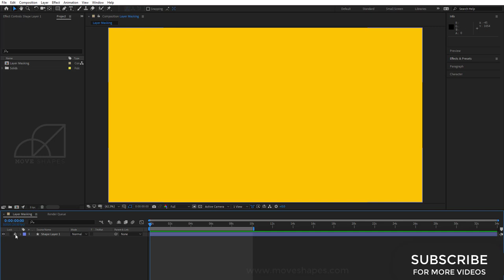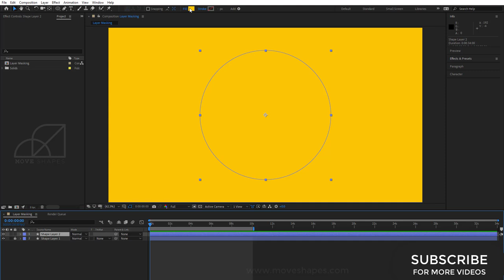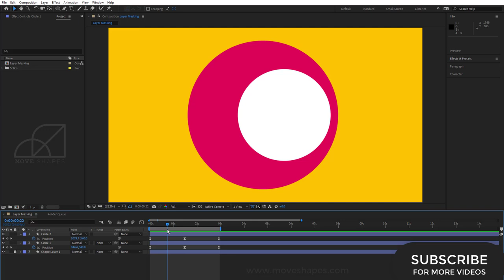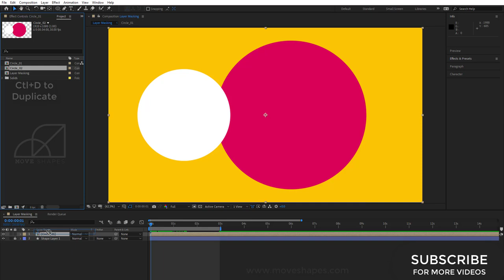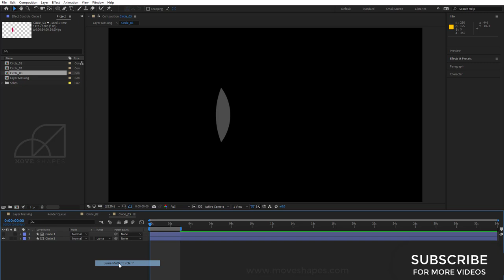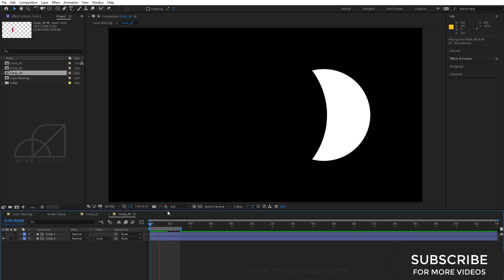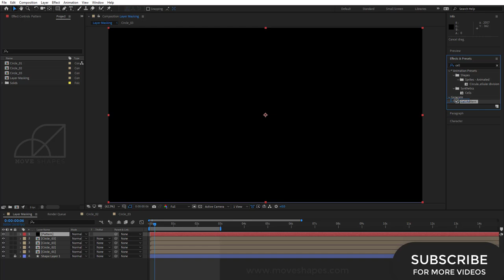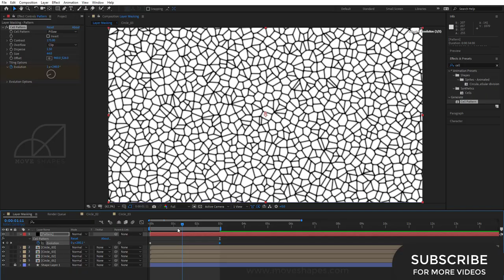Masking Shape Animation in After Effects CC Tutorial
MOVESHAPES SCHOOL COURSE